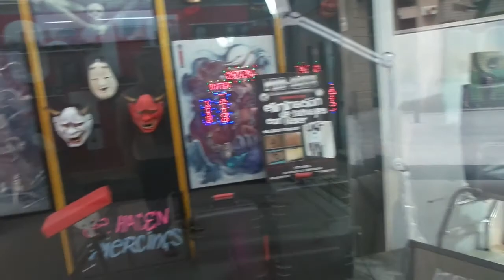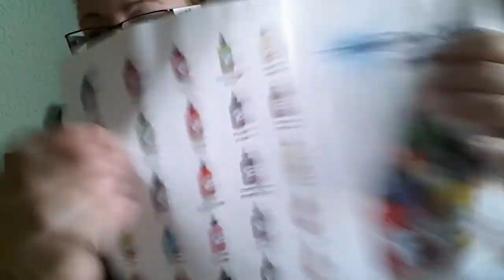Vlog#57 futuro tatuador o tatuadora quien sera? proarts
Hola mi gran familia catanarios

Aqui os dejamos una semana mas un vlog de una vueltecita por barcelona para ir a comprar cositas para el futuro tatuador o tatuadora, quien creeis que puede ser?

Os recomiendo a tatuadore o futuros tatuadore esta tienda que se llama pro arts en barcelona son super majos y amables y te ayudan muchisimo, muchisimas gracias por vuestros consejos